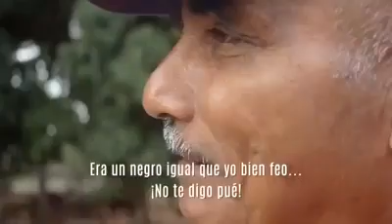Damaso Figueredo - Homenaje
excelente video del llanero completo Dámaso Figueredo